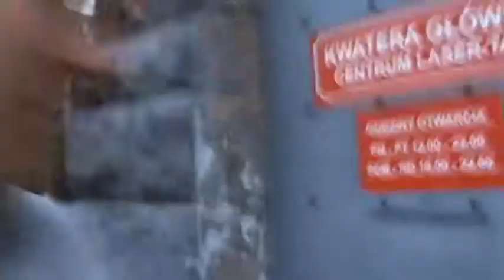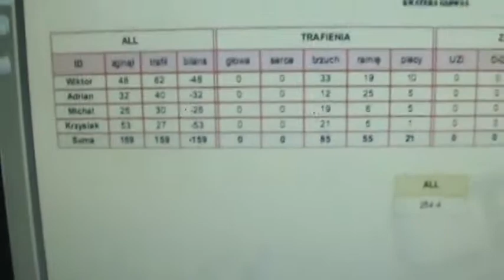LaserTag - Kwatera Główna